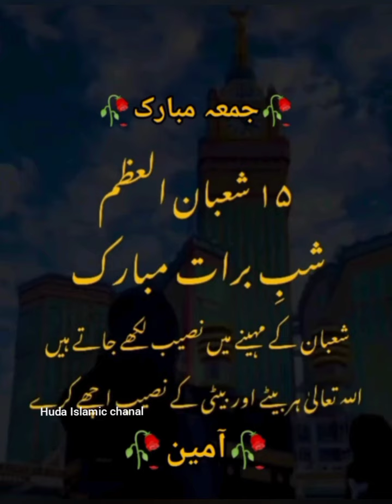Tere aata pi allhamdolillah ,mere khatam pi astaghfirullah,